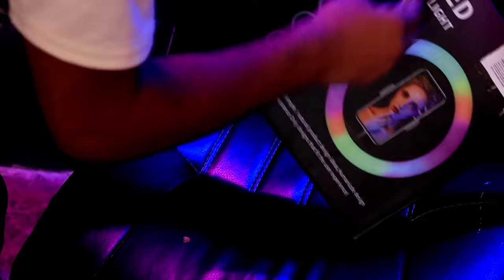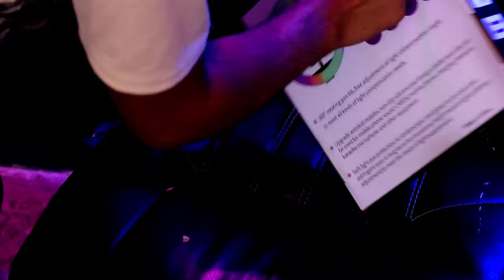🔥Best Professional RGB Ring light For Instagram And YouTube Creators.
RGB Ringlight For Instagram And YouTube Creators.

Buy LinkTake a look at this Webilla 13" RGB LED Ring Light with Adjustable Tripod Stand and Phone Holder, 16-Colors Dimmable Selfie Ring Light for Live Streaming/TaKa Tak/Makeup/YouTube Video/Photography Shoot Tripod, Tripod Bracket Ring Flash on Flipkart

RGB Ringlight, Led RGB Ringlight, soft Ringlight, MJ26 RGB Ringlight, How To Buy Best RGB Ringlight, Ringlight for Instagram, Ringlight for YouTube video, best Ringlight under 2000.

Join Telegram Link- Daily Update Offer And Technology Related

Channel